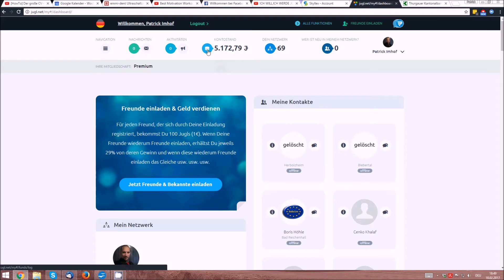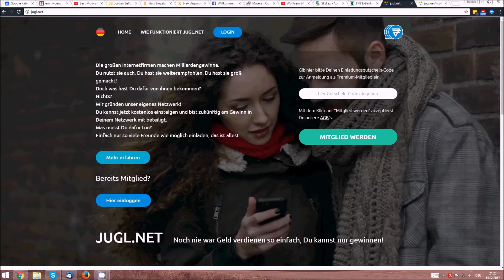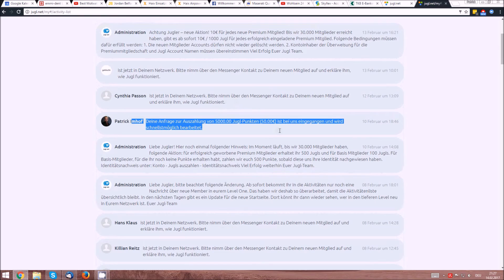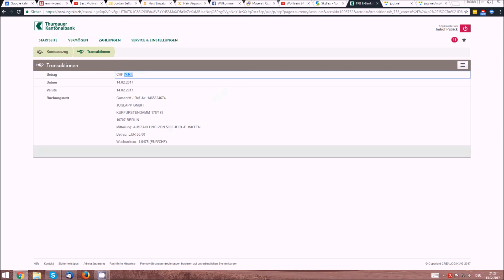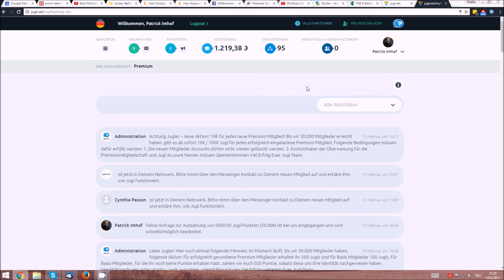Jugl App Erfahrungen/ Auszahlung funktioniert super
Die erste Auszahlung von der Jugl App
Edit 1.2.2022: Die Jugl App existiert nicht mehr.

Viel Spass beim Geld verdienen.

Gruss
dein Patrick